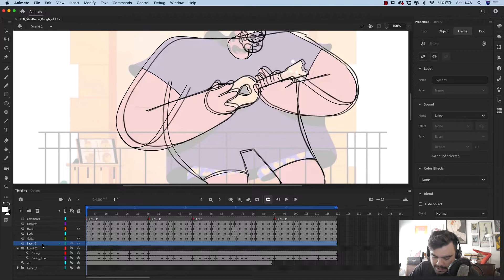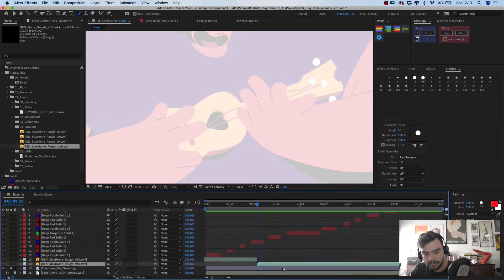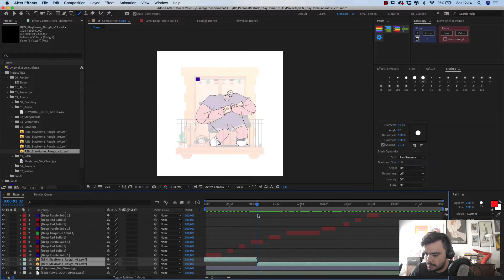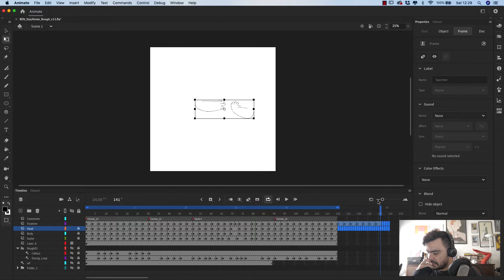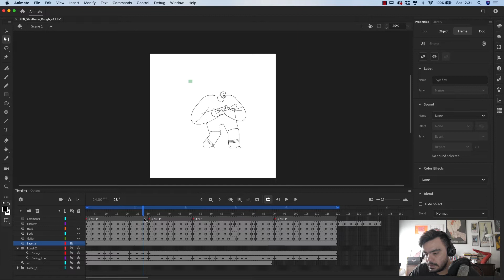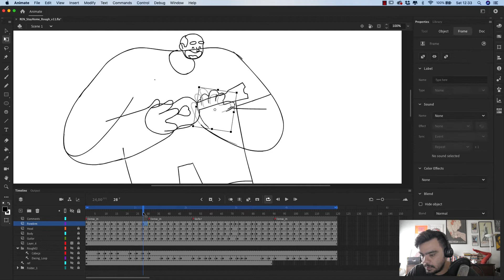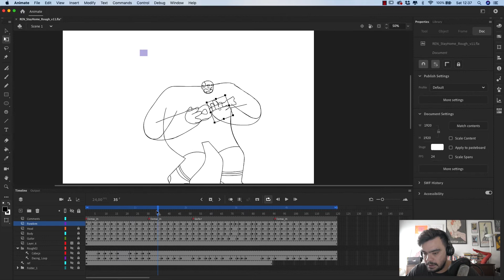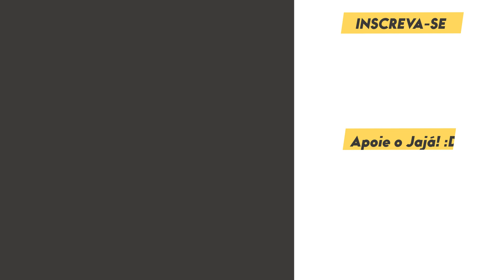COMO EU ANIMEI ISSO - StayHomeStayPositive - Parte 11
Olar!

Essa é a 11a parte de uma série de vídeos mostrando como eu animei o projeto colaborativo StayHomeStayPositive​.

Xêro!

Musicas por littl.